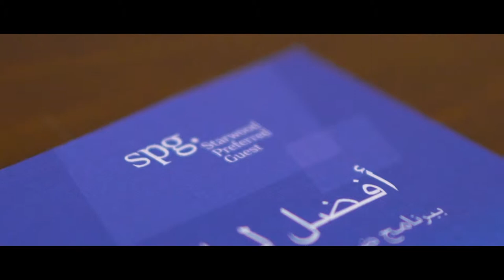LOYALTY AWARD ONE PROGRAM - ST REGIS DOHA MARRIOTT